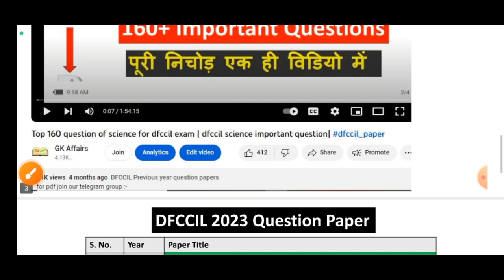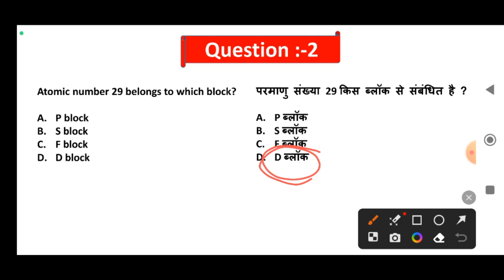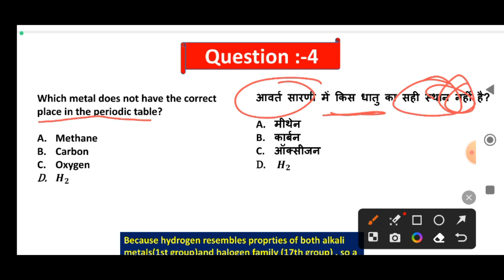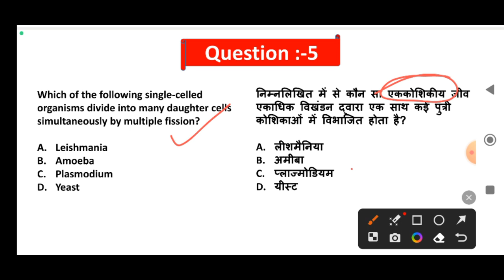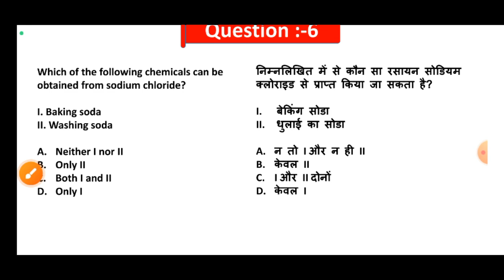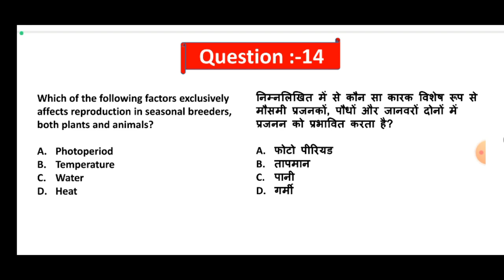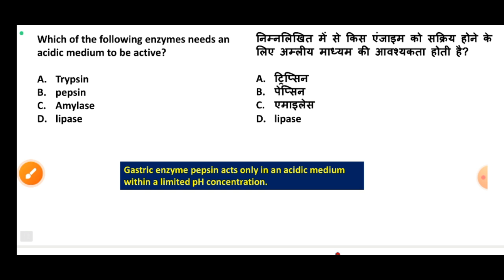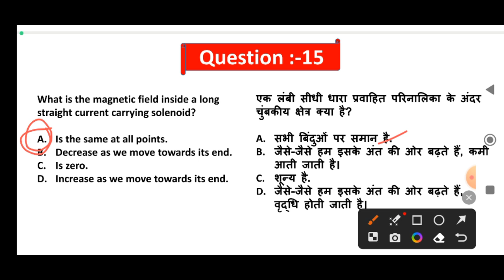Top 135 questions of general science for dfccil | dfccil 2023 question paper